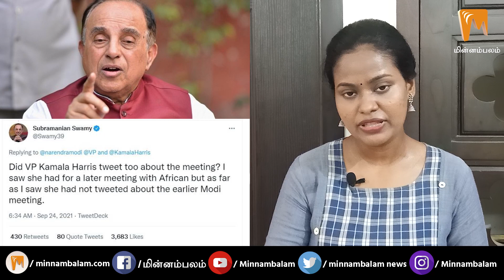மோடியை அவமதித்தாரா கமலா ஹாரிஸ் ?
CREDITS: Producer - Ashwanth Kamaraj | Script - Vendhan  | Voice -  Pavithra | Editing - Nandha krishna | Creative Head - Elanchezhiyan